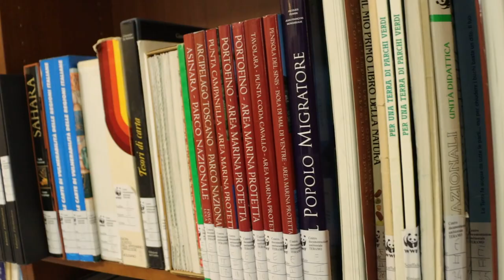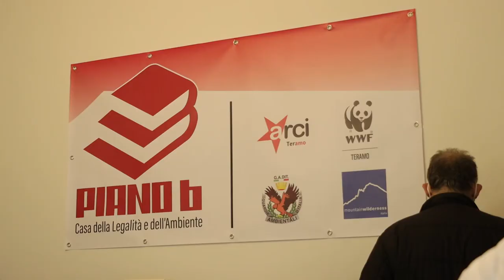Bene confiscato alla criminalità: nasce "La casa della Legalità e dell'Ambiente"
Inaugurata questa mattina a Teramo "La casa della Legalità e dell'Ambiente", sede di quattro associazioni del terzo settore. Un luogo di cultura che nasce all'interno di un bene confiscato alla criminalità organizzata e affidato dall'autorità giudiziaria al Comune di Teramo